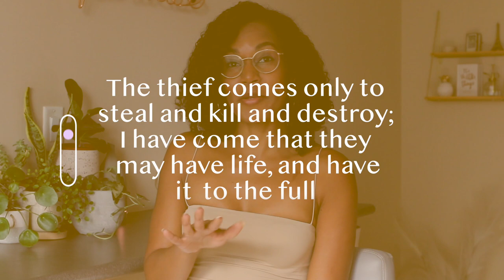Atlanta Season 4 Episode 4 | Recap, Review, Reaction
In this Atlanta Season 4 Episode 4 review, we're talking about privilege, family drama and trauma.  Earn and Al make a decision to leave their past behind them, in unity.  We see a few old characters pop back up on the screen.

Instagram ○ @alishainc
TikTok ○ @alishainc

◦ Intro  - 0:00
◦ Earn's Plot  - 0:10
◦ Raleigh's Plot  -  15:00